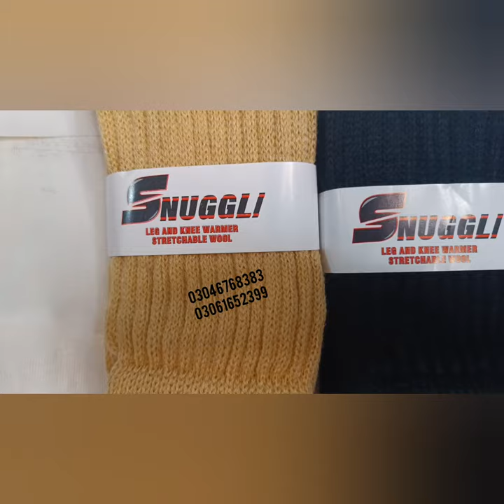Leg and Knee Warmers Unisex winterspecial For order 03046768383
SNUGGLI -by ONTHEWAY
launching new variety in it's most hot selling winter product in exciting colours for all ages‼️

*UNISEX LEG AND KNEE WARMERS* 🤩

more superior quality and designs than before.🥰
made of stretchable wool , with inside knitted elastic all around and at ends, that won't make it loose on wearing and will not fall.

✓ most reasonable price
✓most demanding colors
✓best quality guaranteed

size:  free size adjustable for everyone.
stuff:  woolen

price:799/-
introductory offer 650/- only

for order inbox or watsapp 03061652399 or 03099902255